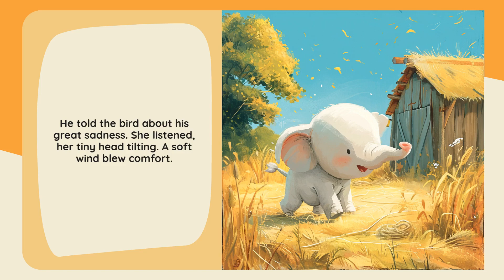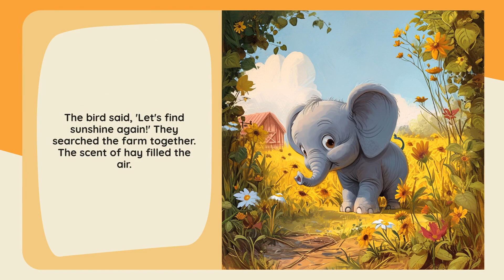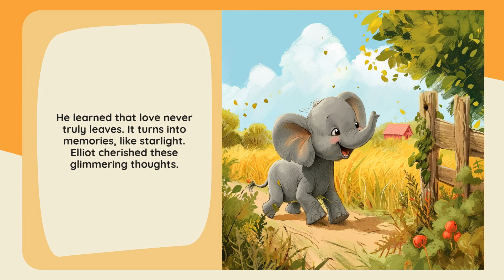Starry Stories: Elliot's Quiet Quest - Kids' Favorite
An elephant discovers joy beyond sorrow on a farm.
*Main Emotion:* Sorrow
*Name of the Hero:* Elliot
*His Age:* 10
*Type of the Hero:* Elephant
*Location:* Farm